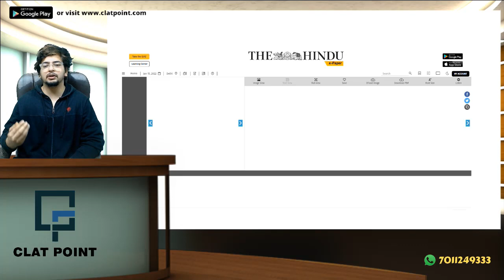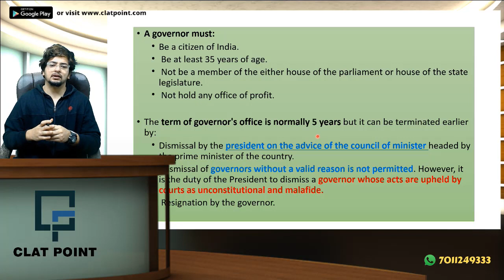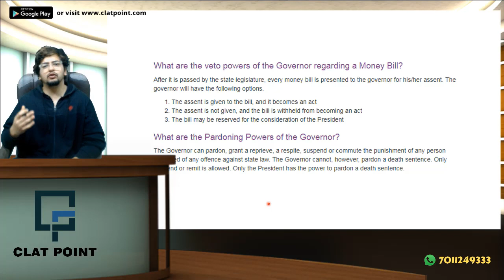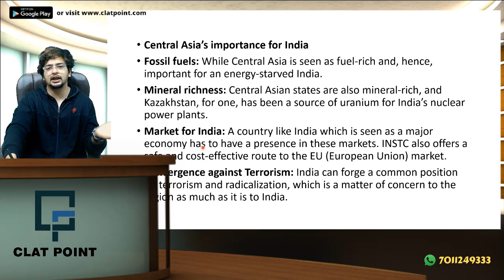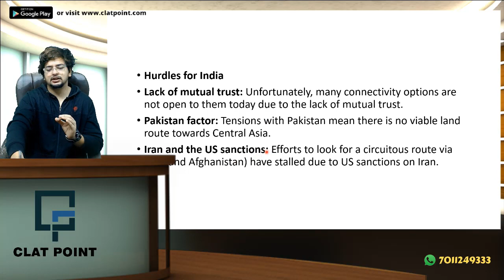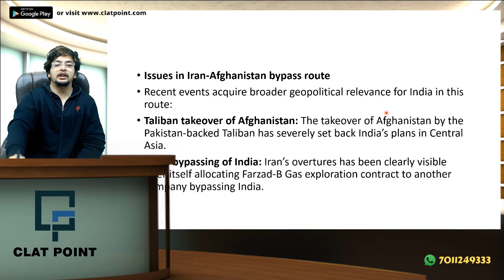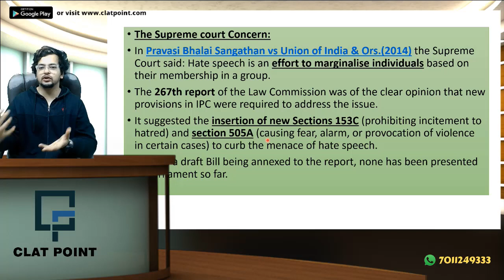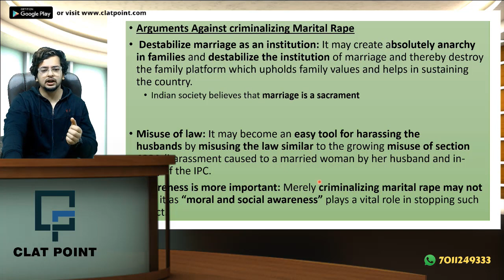The Hindu News Paper Analysis, 15th January 2022- Current Affairs Today| CLAT, DU LLB, NLSAT 2022